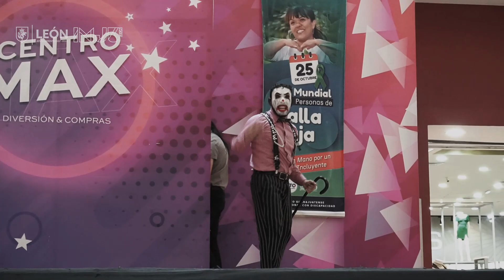TuComuniDanza tomó el control de Centro Max León con pasos de terror🎃👻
Gracias a tu entusiasmo, te esperamos cada jueves en noviembre del 2023 para seguir bailando juntos. Únete y disfruta de las clases gratuitas con toda tu familia. 💃